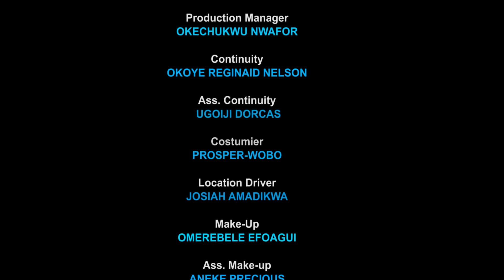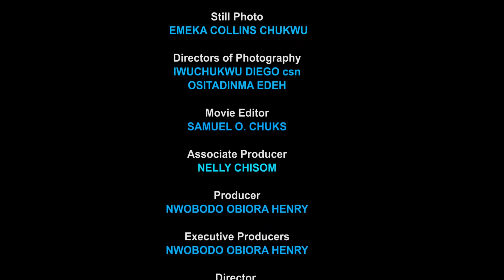Billionaire Hired A Cook To Be His Girl To Make His Cheating Girl Jealous & He Fell In Luv Wit Her